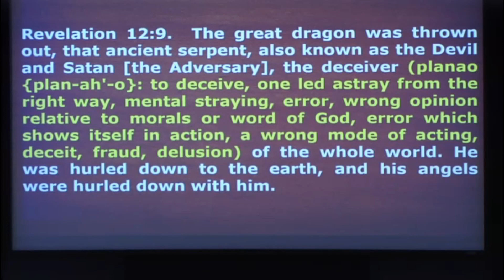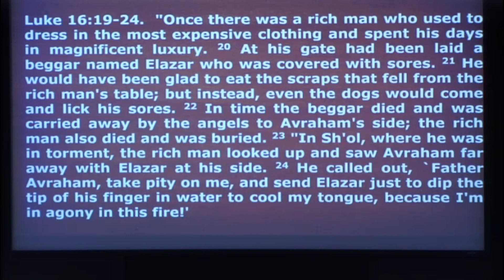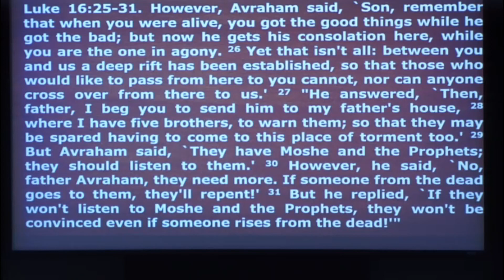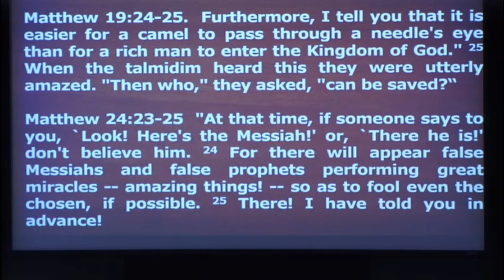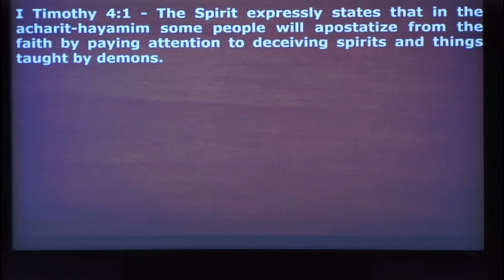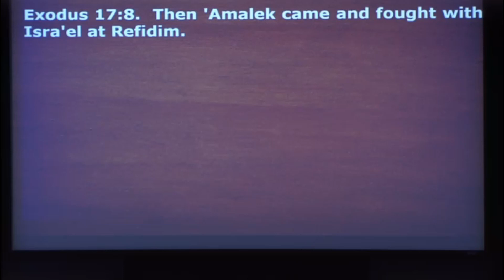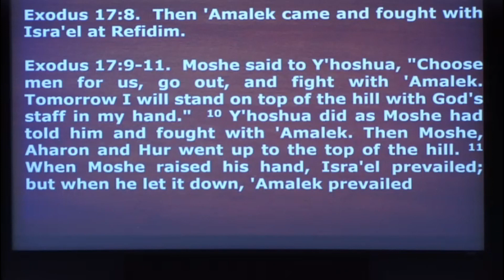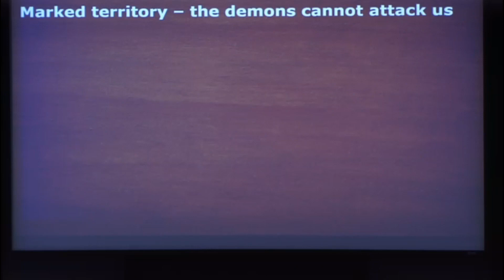Deception | Shabbat 2/15/2019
Join Rabbi Eric Carlson as he calls out the deceptions of our time and what to do to overcome them.

Our core values: Genesis 1:1- Revelation 22:21.